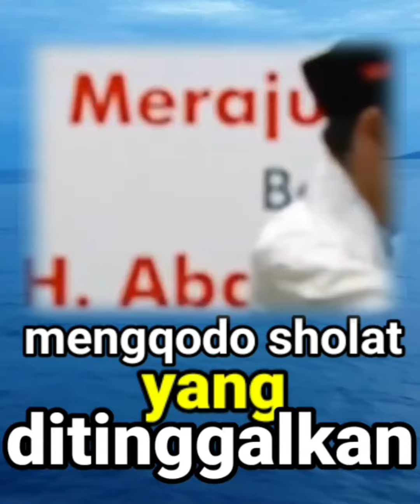Kajian islam , mengqodo sholat yang pernah di tinggal kan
mengqodo solat yang perna di tinggal kan